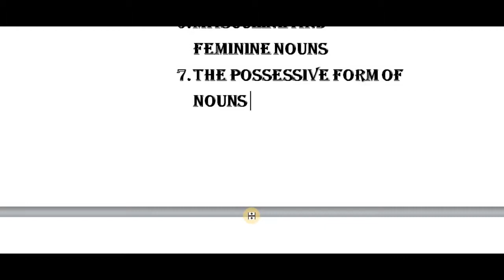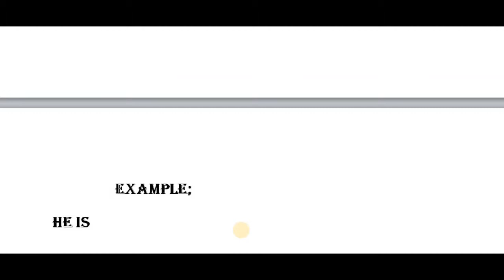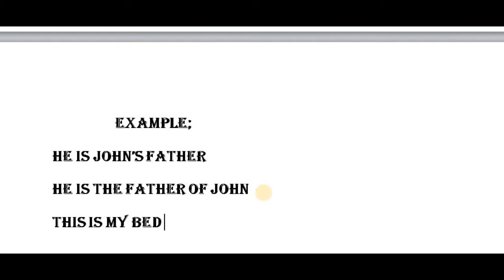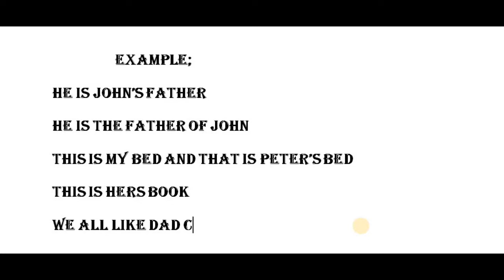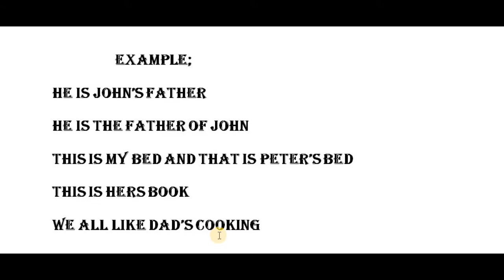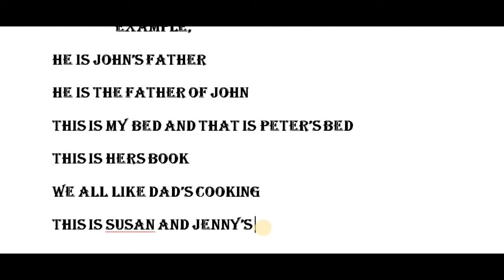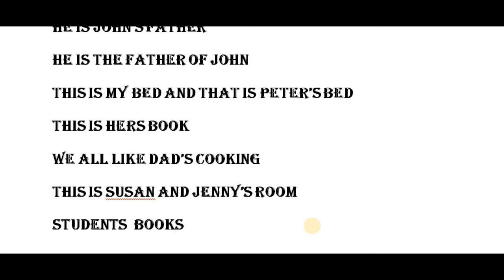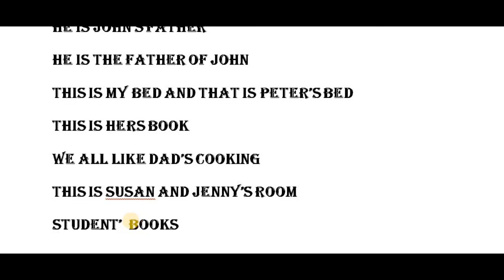Rohingya English lesson-50 possessive noun by Zabber miah